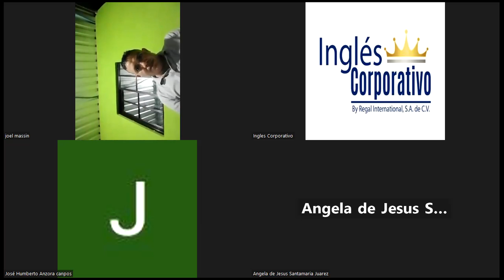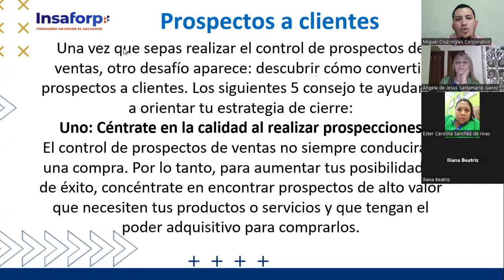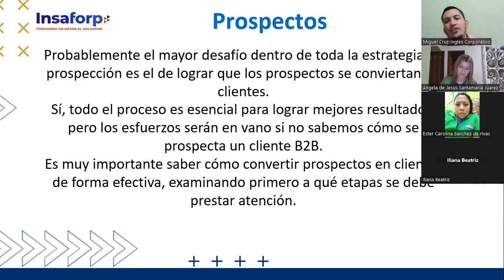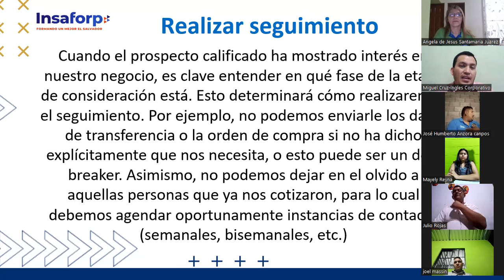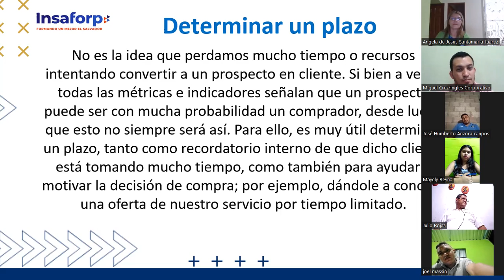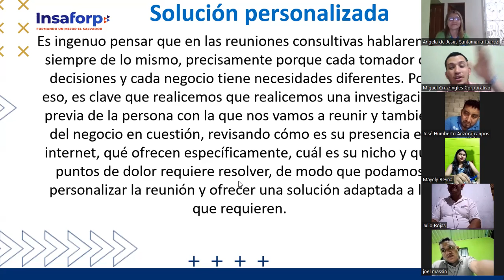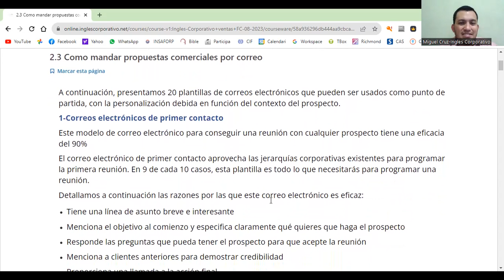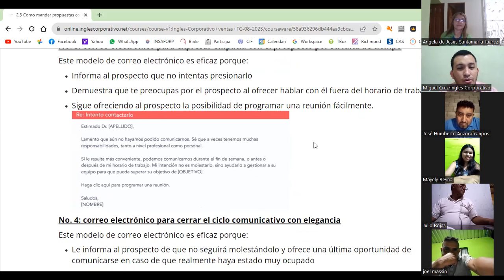CLASE 11-2023-30-08 VENTAS-01-8-9-PM-08-23-CRUZ-Cómo agendar una reunión con prospectos de calidad